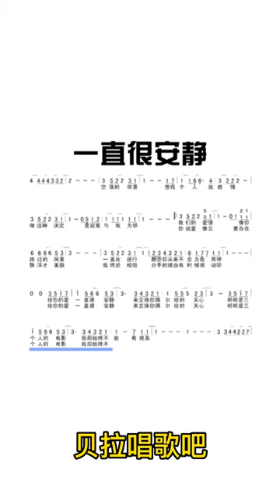二、一直很安静-有声简谱